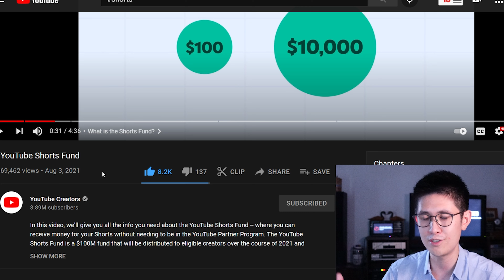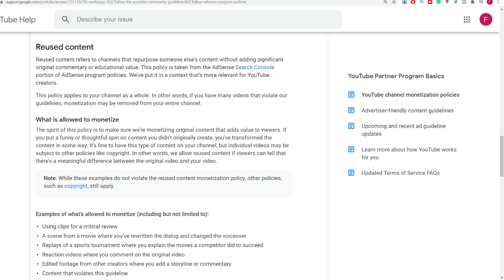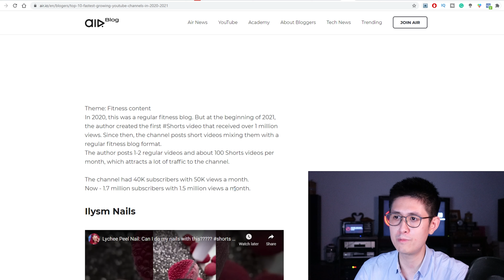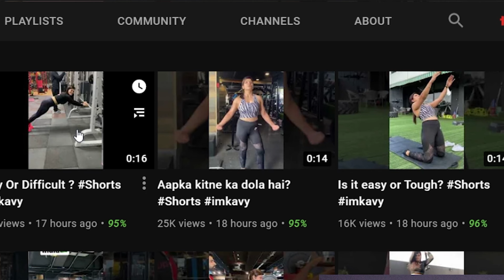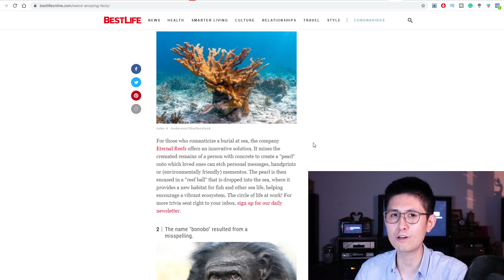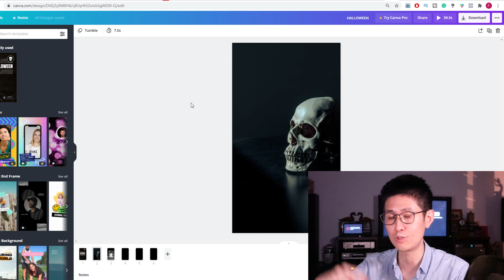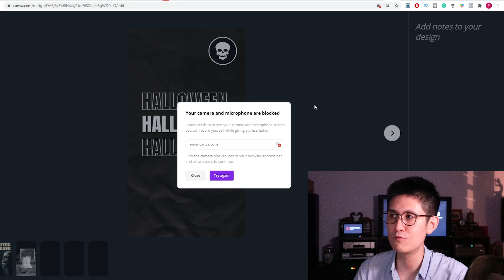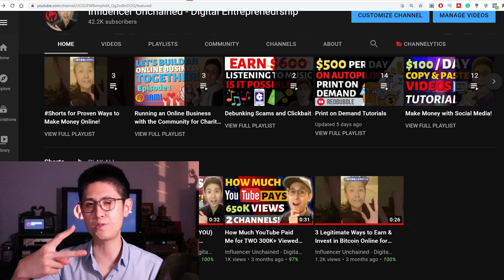ALL ABOARD (Time-Sensitive)! How to Make up to $10,000+ per MONTH with the New YouTube SHORTS Fund!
YouTube is finally putting their YouTube Shorts fund in full swing by first giving out $100 million dollars to ANY creator (even with fresh new channels) who creates original, quality YouTube Shorts! What's more is that each month they will evaluate your channel and pay you an amount between $100-$10,000 if you qualify! I'll personally be jumping on this train to attempt to not only get more traffic to my channel, but also have that potential to earn from this Fund, ON TOP OF what I ALREADY earn on YouTube via ads and sales!!!

☝️Want to turn your hobby into a profitable, enjoyable, and sustainable side hustle? Pick up my free YouTube guide!

The price will ONLY go up, and I will continue to add lessons for life!
You can also PREVIEW the course by watching lessons 1 & 3 completely for FREE!

Join my Facebook Group to get Free resources and ask questions

[NEW] 30 EASY NEW Beginner-Friendly Methods to Make Money On Fiverr With OVER 20 FREE TOOLS (in 2021)

5 Ways to Make $100+ Per Day Online With No Skills & No Website (Free Resources Included!)

How I Beat The Markets By Investing As a HOBBY (Easiest Ways To Begin Picking Stocks as a Beginner!)

Slideshow templates from Slides Carnival
Some of the (labeled) links above are affiliate links that, if used for a purchase, help me and the channel out via a commission, but by no means does anyone have to use them. Note that the use of these links does Not incur any additional costs for the purchaser.
Any advice given and results shown by the Influencer Unchained YouTube channel and related content are based on personal experience. As such, we cannot guarantee that anyone will have comparable results. It is expected for anyone trying out any of the methods mentioned by Influencer Unchained to do their own due diligence to assess his or her wants and expectations.